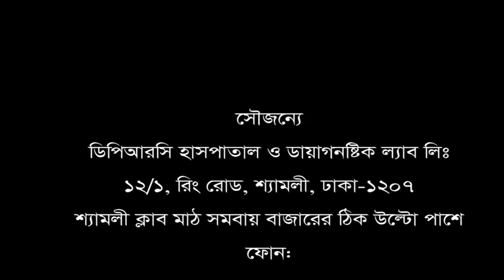প্রচুর ঘাড় ব্যথা ৬ বছর ধরে। অনেক ডাক্তার দেখিয়েছি সুস্থ হইনি।